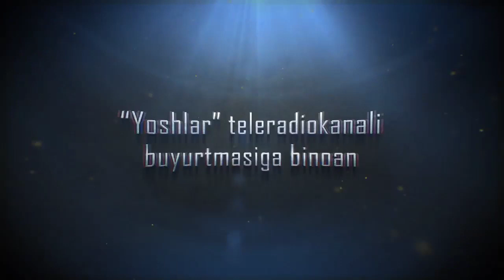«Жиноят жазосиз қолмайди» сериалининг 2-фасли ТЕЗ КУНДА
Ўзбекистон – қуёшли,  буюк тарихий инсонлар яшаган, Буюк Ипак Йўли ўтган ажойиб, бетакрор, минг асрлик анъаналар ва маданиятига эга ўлка.